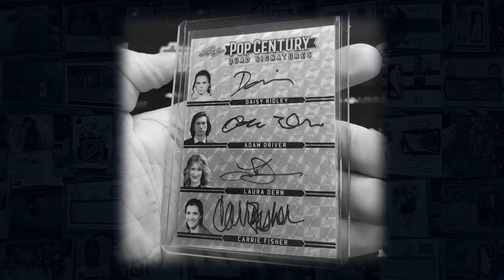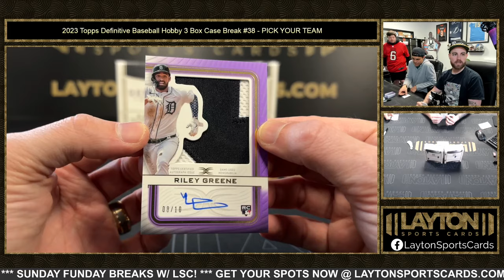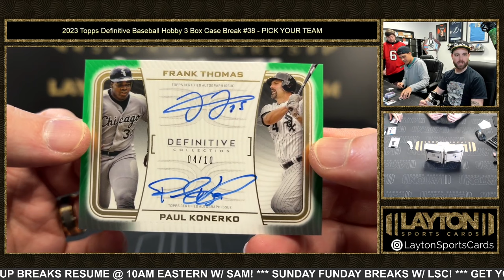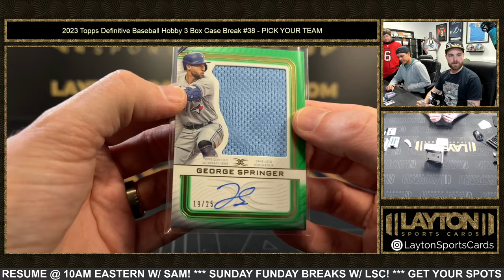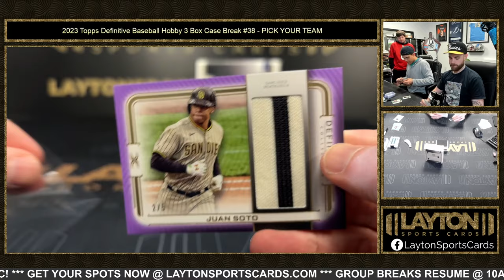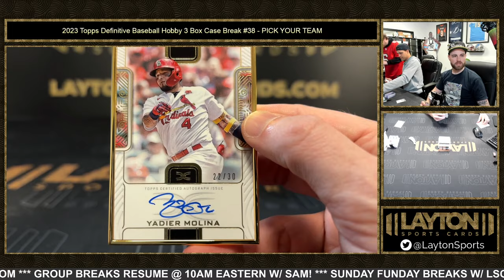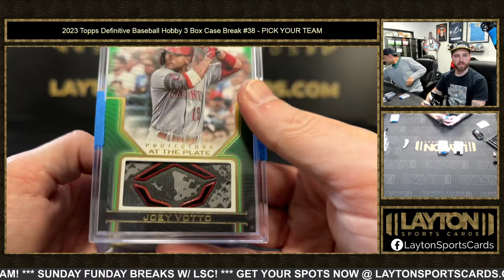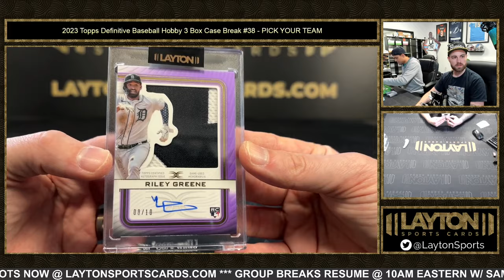2023 Topps Definitive Baseball Hobby 3 Box Case Break #38